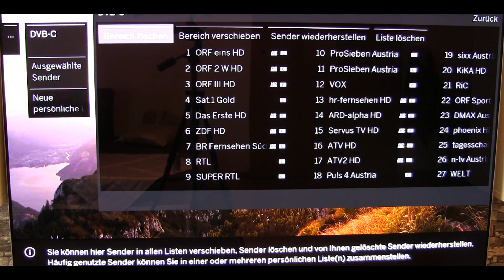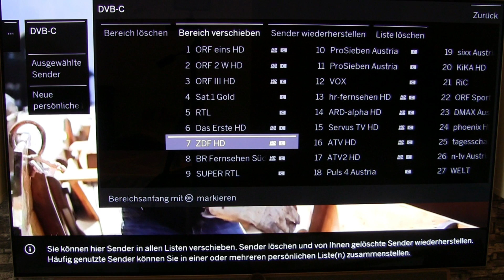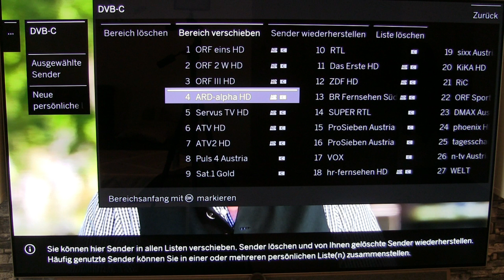Loewe Bild 5.55 Sender sortieren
Wenn ihr einen Loewe Fernseher habt, dann wird euch dieses Video helfen. Im heutigen Video zeigen wir wie man die Sender beim Loewe Fernseher Bild 5.55 OLED die Sender sortiert.

Mit nur ein paar Klicks könnt ihr so eure Kanal-liste nach euren Wünschen erstellen.

Equipment

Meine Kamera
Mein Mikrofon
Mein Stativ
Meine Software